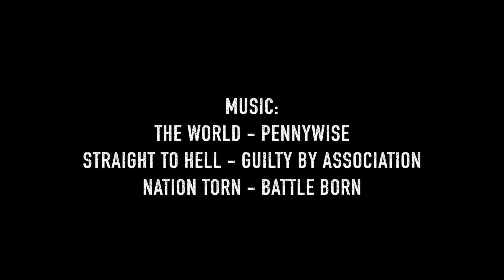Aaron Wheelz - Sitting Around - WCMX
Ive been doing a lot of SittingAround lately. hope you guys enjoy!

Thanks Woodward West for having me!!

Thanks miguel for all the motivation.

BattleBornMusic.com

GuiltyByassociation.org

Pennywisdom.com

Facebook.com/aaronwheelz

AaronFotheringham.com